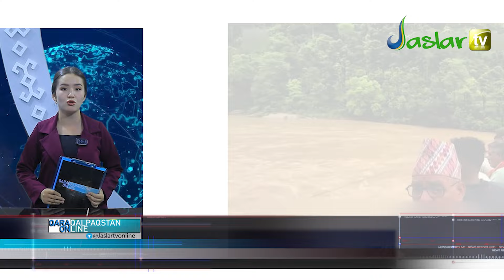QARAQALPAQSTAN ONLINE 15.07.2024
JOQARǴÍ KEŃES BASShÍLÍǴÍNDAǴÍ DELEGACIYANÍŃ BAShQURTSTAN RESPUBLIKASÍNA SAPARÍ DAWAM ETPEKTE

"JAŃA ÓZBEKSTANNÍŃ IBRATLÍ XÍZMETKERLER ShAŃARAǴÍ" KÓRIK-TAŃLAWÍ ÓTKERILDI

MÁNAWIYAT FESTIVALÍNAN TAYARLANǴAN REPORTAJ

JOQARÍ OQÍW ORNÍNA KIRIW UShÍN TEST SÍNAQLARÍ DAWAM ETPEKTE

DÚNYA JÚZI JAŃALÍQLARÍ